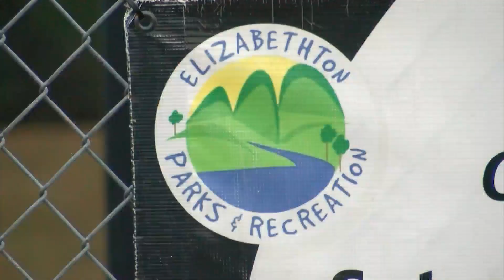Elizabethton, Ballad Health team up to turn former Franklin Fitness Center into new recreation spot